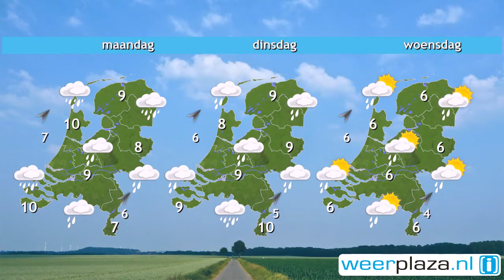Weerbericht zaterdag: Opnieuw onstuimig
Het is bewolkt maar vanochtend wel op de meeste plaatsen droog. Verder is het opnieuw onstuimig: de zuidwestenwind waait vrij krachtig of krachtig boven land en hard of stormachtig aan zee, 5 tot 8 Bft. Hij neemt langzaam nog wat toe en kan langs de noordkust soms stormkracht halen, windkracht 9. In de eerste helft van de middag trekt er een intensieve buienlijn over het land. Na het passeren van deze lijn neemt de wind iets af en daalt het kwik van 11 naar 7 graden. Mogelijk breekt dan ook nog even de zon door.